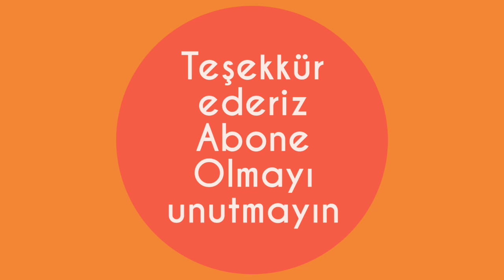Büyükkarıştıran Yaz Kur'an Kursu || Summer Al Qur'an Course of Büyükkarıştıran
Di video ini k Rama bersama murid murid ngaji di Büyükkarıştıran .
Mereka berusia 10 sampai 16 tahun . Sangat menyenangkan dah ..
Asyikkk .

Eğlenceli